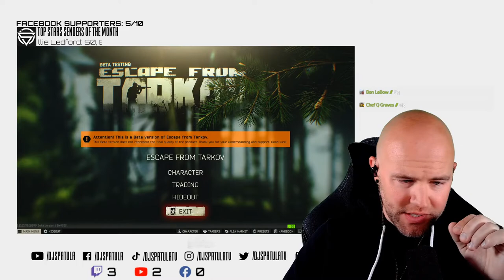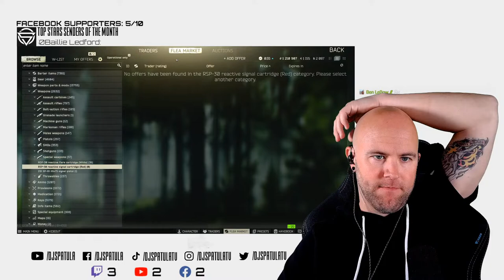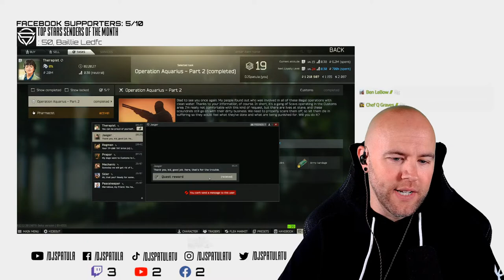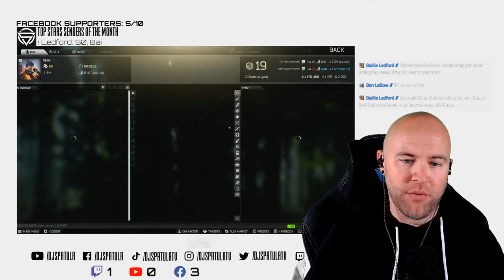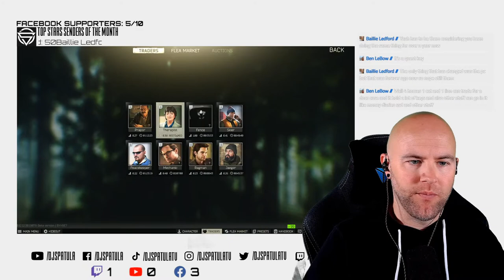Welcome to Club Spatula!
Welcome to Club Spatula! We are Tarkin on this Tuesday!